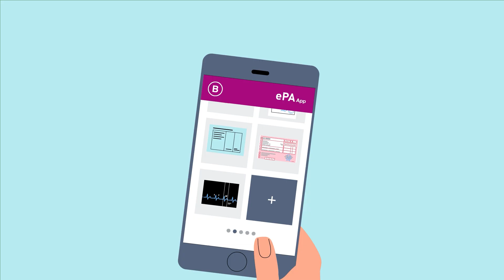Die elektronische Patientenakte (ePA) als lebenslange Begleiterin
In der elektronischen Patientenakte (ePA) finden alle persönlichen Gesundheitsdaten ein Zuhause und begleiten uns so ein Leben lang in der ePA - selbst beim Wechsel der Krankenkasse.